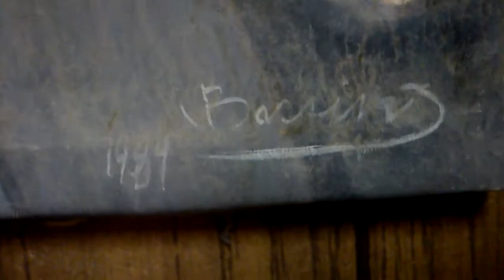World's most $$$ painting- Teatime with Abdullah 50 million USD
I was going to sell this on eBay but there is a selling cap. Make me an offer in the comments below.